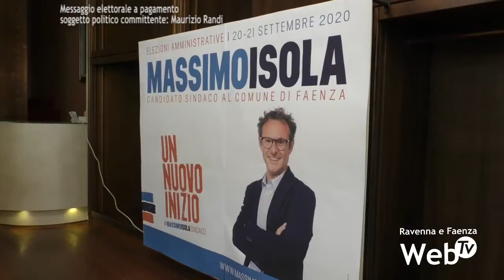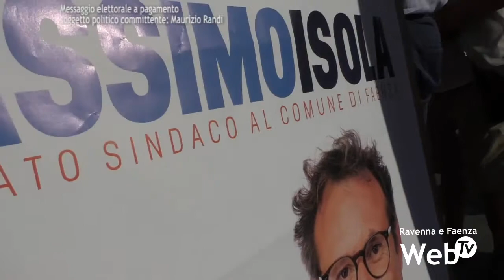Inaugurata la sede elettorale di Massimo Isola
"Abbiamo scelto di stare in piazza per un nuovo inizio" dice Massimo Isola che ha inaugurato oggi, insieme alla sua squadra ed un nutrito gruppo di sostenitori e rappresentanti delle liste di sostengo la sua sede elettorale in piazza del Popolo all'ex pellicceria Matatia. Un luogo simbolo per valori ed idee con l'obiettivo di incontrare ed ascoltare la gente.